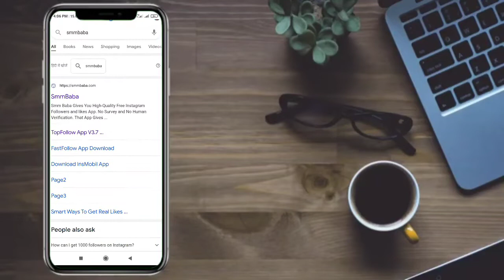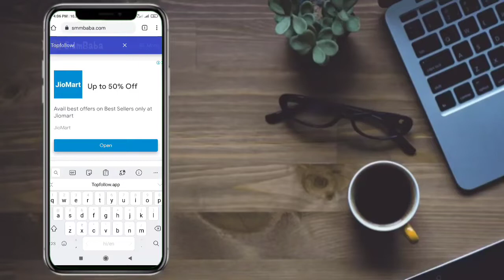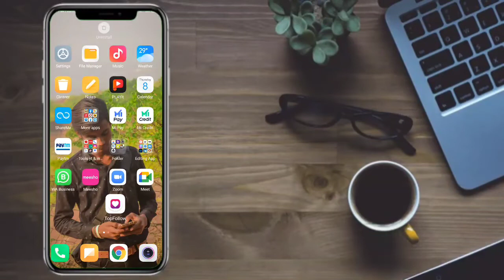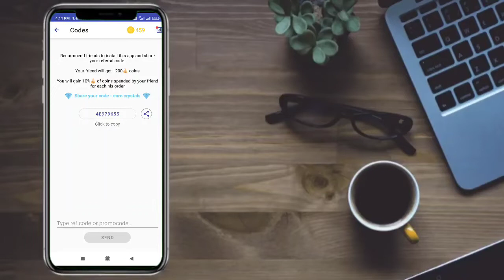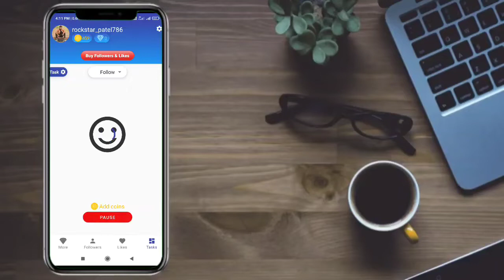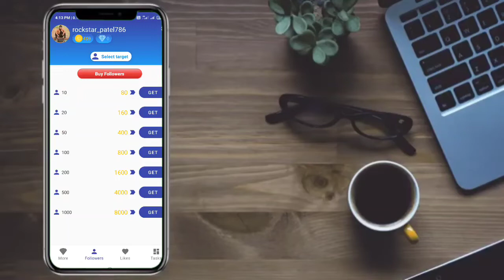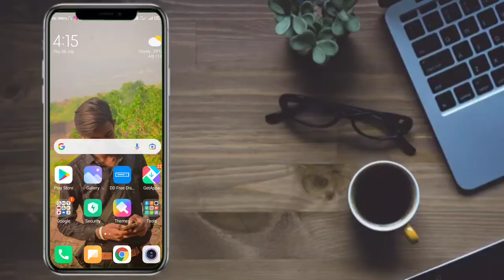Topfollow App Unlimited Coins New Trick || Instagram Par Real followers kaise badhaye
Topfollow App Unlimited Coins New Trick||
How to get Unlimited Coins in Topfollow
App || Topfollow App

hashtag.

account.

1.Instagram Par Real Followers Kaise Badhaye 2021

2.How To Increase Instagram Real Followers

3.real active instagram Followers instagram

4.how to get real instagram Followers
instagram indian Followers 2021

5.how to increase Instagram indian

6.instagram par follower kaise badhaye 2021

7.best website for free instagram followers and likes

8.new website for free instagram followers

9. 2 best website for free instagram followers

10.how get real followers on instagram

11.new trick for free Instagram followers

12.topfollow app unlimited coins trick

13.how to get unlimited coins in topfollow app

14.how to use topfollow app

top follow app me invalid profile kaise hataye in hindi,
top follow app technical problem,